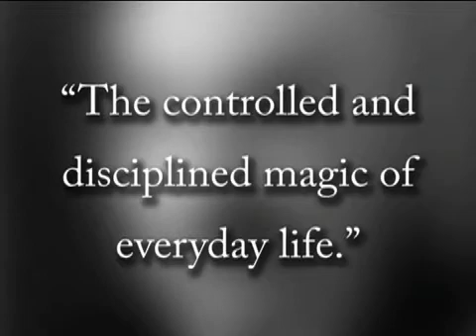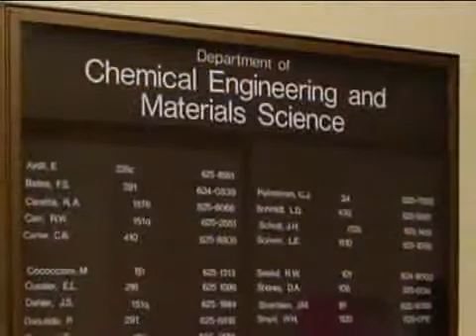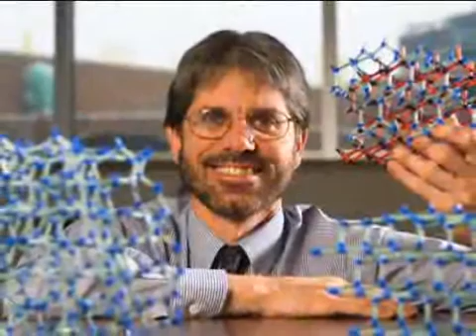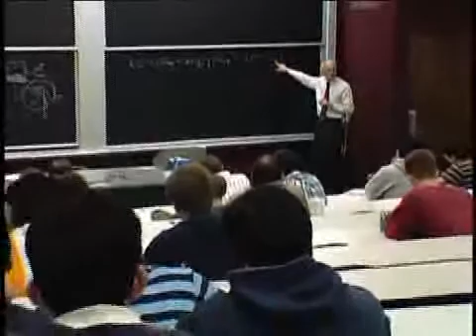A Heritage of Excellence: The History of CEMS, UMN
The history of the department of Chemical Engineering and Materials Science (CEMS) at the University of Minnesota. Presented at the CelebrationFIRST CEMS alumni event. The gathering celebrated the world-class legacy of CEMS and mobilized alumni to ensure the department's future success. The weekend's activities culminated in a dinner and a presentation highlighting the department's history, achievements, and notable alumni.